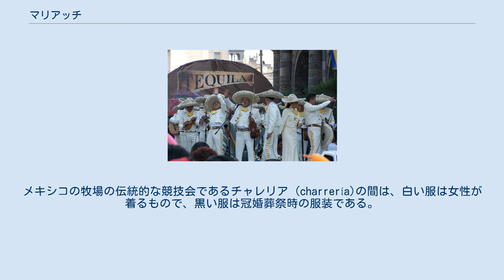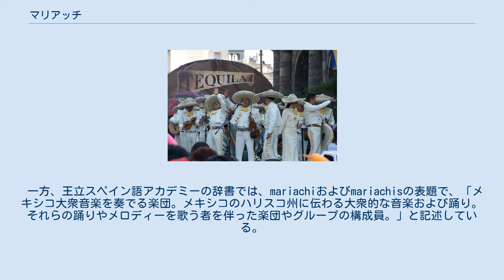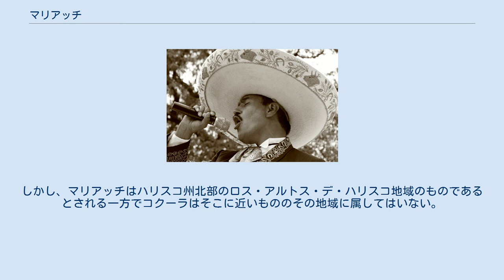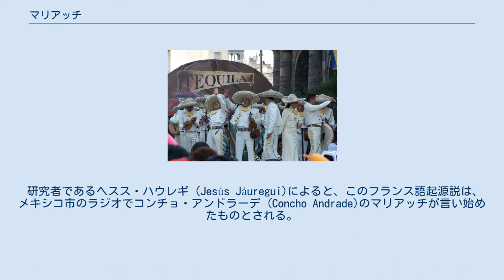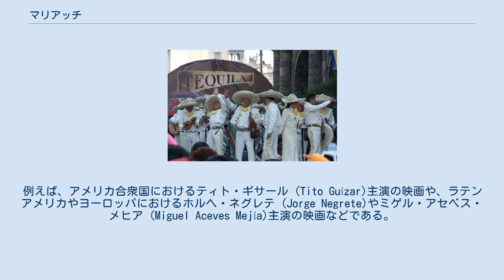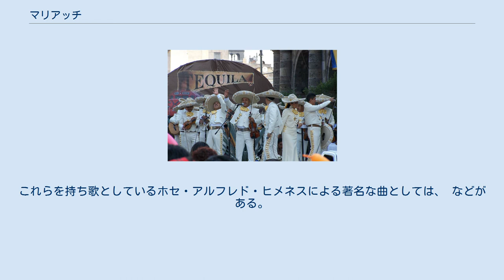マリアッチ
マリアッチ マリアッチ (Mariachi)は、メキシコの音楽のひとつであると同時に、その音楽を演奏する楽団の総称として呼ばれることもある。
 演奏にはヴァイオリン、トランペット、ギターなどを使用する。
しばしば「マリアッチス (mariachis)」と複数形で表現される事もある（王立スペイン語アカデミーなど）。
マリアッチによる音楽は、メキシコでは祭り、宴会、記念日、卒業記念などの時に親しまれている。
また、母の日（5月10日）や聖グアダルーペの日（12月12日）などに、愛する人へ送るセレナータにも用いられる。
2011年、ユネスコの無形文化遺産に登録された。
アルゼンチンのタンゴとともに中南米音楽の2大ジャンルとして認知。
 マリアッチ マリアッチは7名ないし12名で編成される楽団である（ただし、人数に上限は無い）。
ビウエラ、ギター、ギタロン、バイオリン、トランペットは欠かせない楽器とされ、これらにフルートやアルパが加わる事もある。
アコーディオンは本来マリアッチに使われる楽器ではないが、メキシコ以外ではしばしば用いられている。
 マリアッチは音楽の種類を指すものではない。
マリアッチの楽団は様々な種類の音楽を演奏する。
ソン・ハリシエンス、カンシオン・ランチェラ、コリード、ウアパンゴ、ボレロなどが主で、時折ソン・ハローチョやメキシコ・ワルツも演奏される。
これらの音楽に種類名をつけるとすれば、「メキシコ伝統曲」か「メキシコ地方曲」となるであろう。
 初期のマリアッチは、綿のマントと麦わらのソンブレロという、ハリスコ州の伝統的な衣装を着ていた。
20世紀初頭には旧地主たちの格好、すなわち着飾ったチャロの格好に変わり、さらにその色使いや模様を変化させていった。
 マリアッチが用いたチャロの服装は、通常白と黒の2色からなる。
メキシコの牧場の伝統的な競技会であるチャレリア (charrería)の間は、白い服は女性が着るもので、黒い服は冠婚葬祭時の服装である。
チャレリア以外では、マリアッチやフォルクローレの歌い手・踊り手たちはどちらの色の服も使う。
 これらの服装には様々な模様が施されている。
セーム革の透かし刺繍や、ボタン飾り（マリアッチは合金を用いるが、チャロは銀や鋳鉄を用いる）などである。
チャロやマリアッチのソンブレロは高度な工芸品であり、観光客向けの土産物店で売られているものとは格が違う。
 ハリスコのマリアッチ メキシコ言語学学会のメキシコ文化辞典はマリアッチを次のように記している。
 （"コカス"に起源があると思われる）楽団の一つで、チャラ風の服を着ている事を特徴とする。
 上記楽団の構成員。
 一方、王立スペイン語アカデミーの辞書では、mariachiおよびmariachisの表題で、「メキシコ大衆音楽を奏でる楽団。メキシコのハリスコ州に伝わる大衆的な音楽および踊り。それらの踊りやメロディーを歌う者を伴った楽団やグループの構成員。」と記述している。
 メキシコ地学統計学協会の歴史学者エルメス・ラファエル (Hermes Rafael)は、マリアッチの起源を探るいくつかの学術書を執筆しているが、マリアッチの音楽と言葉遣いはコクーラに住む先住民族のコカスに由来するものであるとしている。
いくつかの書物によると、ハリスコ州の州都であるグアダラハラよりも前に、メキシコシティでマリアッチが広まったものと考えられているが、これには異論もある。
 リカルド・エスピノサ (Ricardo Espinosa)は『メキシコの太陽 (El Sol de México)』2001年4月8日号の『こう言います (Como dijo)』のコーナーで次のように述べている 初期のマリアッチの特徴の一つとして、バイオリンやギターといった弦楽器だけで構成されていた事が挙げられる。
そしてギターよりも高音域を受け持つビウエラと低音域を受け持つギタロンが加わり、アルパが加わった。
後にトランペットが加わってその独特の力強さを加味する事になる。
有名な歌に「マリアッチはコクーラから、ソンはテカリトランから」というものがある。
しかし、マリアッチはハリスコ州北部のロス・アルトス・デ・ハリスコ地域のものであるとされる一方でコクーラはそこに近いもののその地域に属してはいない。
 マリアッチを歌う人 マリアッチの語源についての一説として、当初マリアッチの楽団は結婚式や披露宴でのみ演奏を行なっていたのだが、フランス語で結...